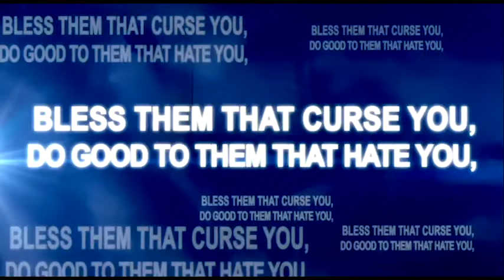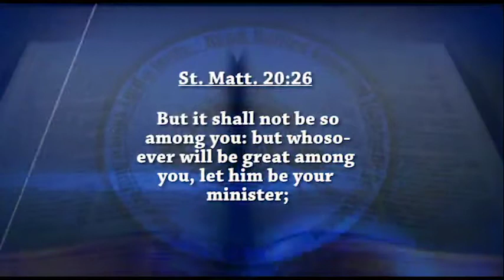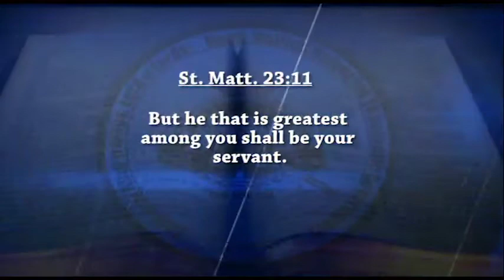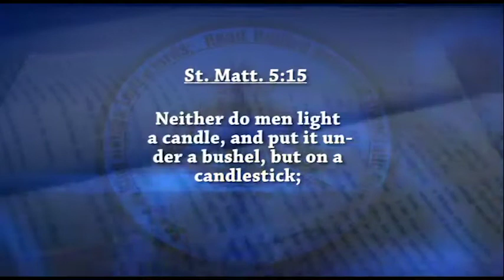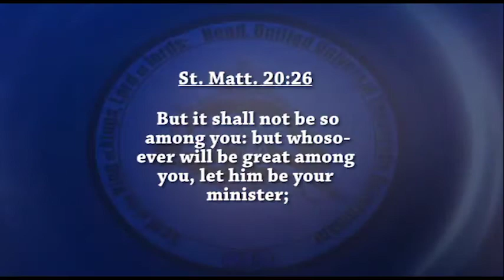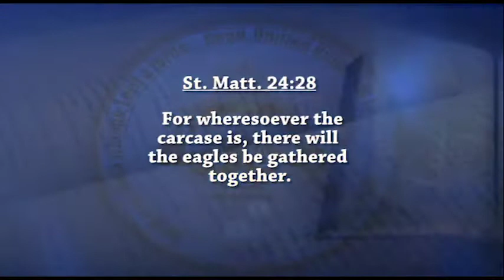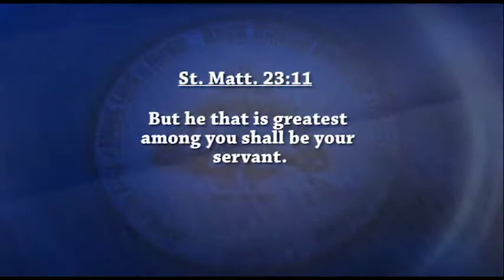Be Ye the Light of the World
An Everlasting Gospel delivered by the Supernatural Teacher, His Holiness Olumba Olumba Obu on Sunday 8th April, 2018.